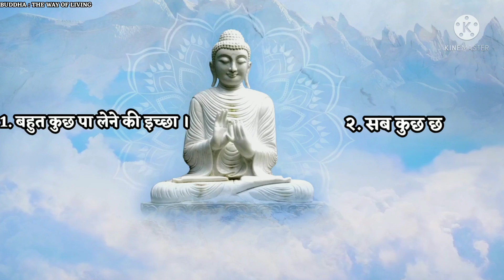गौतम बुद्ध का " मध्य मार्ग " क्या है ? | THE MIDDLE WAY OF BUDDHA IN HINDI | TEACHING OF BUDDHA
( THANKS A LOT FOR YOUR LOVE❣️🙏😊)

सिद्धार्थ से बुद्ध बनने की पूरी कहानी ।

STORIES OF BUDHHA ( WISDOM):-

Teaching of budhha part 1&2:-